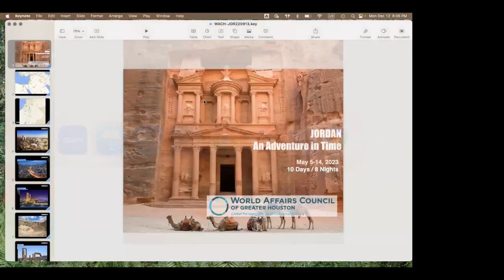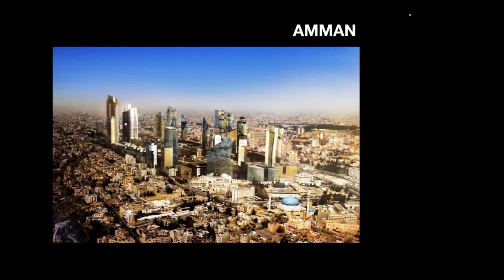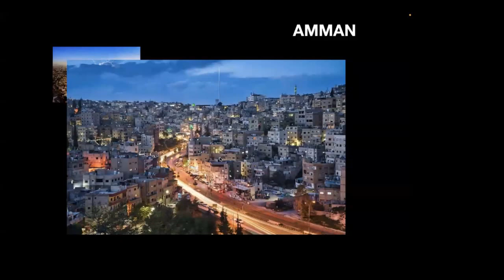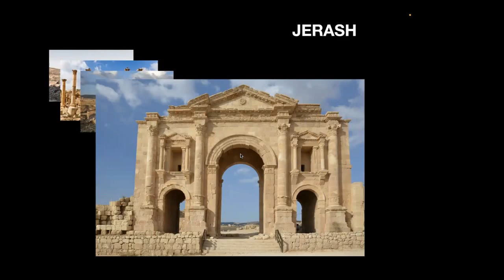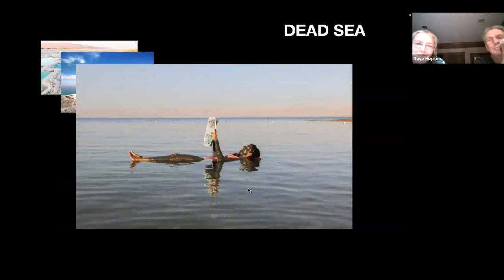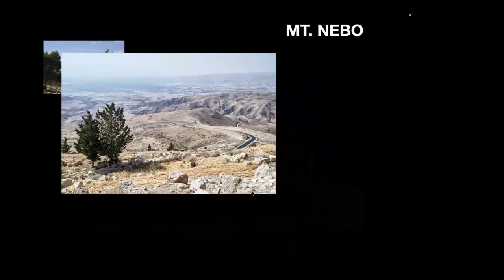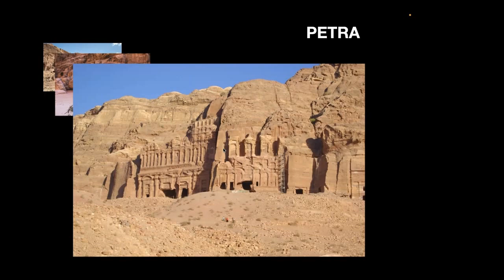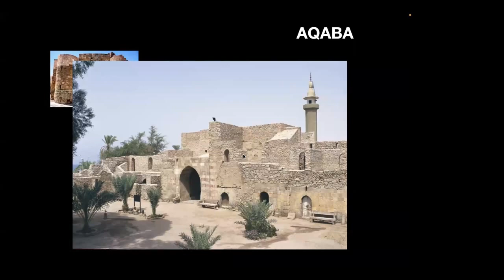Jordan Travel Session 2023